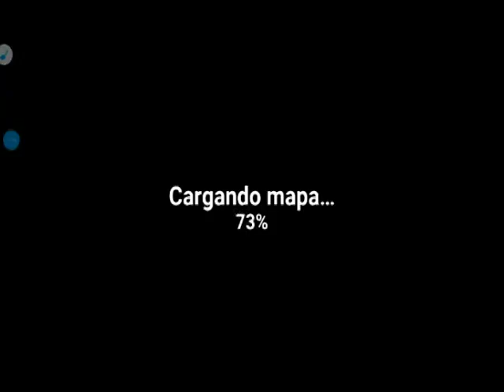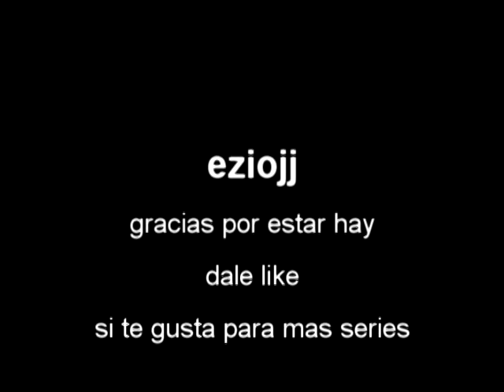the walking zombies #12 gusano chetado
nuevo capitulo de la a serie de the walking zombies

let's play